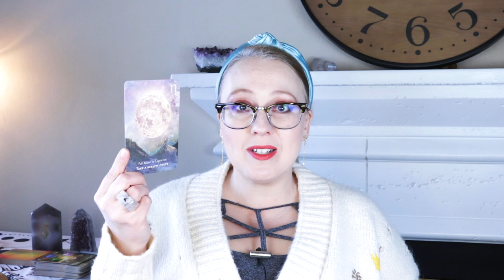CHECK, CHECK 1-2 | MARCH 18, 2022 ANGEL ORACLE CARD READING